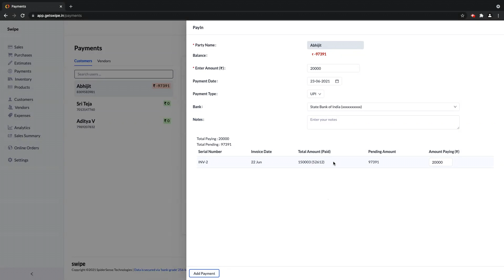Swipe-ல் Payments-ஐ எவ்வாறு நிர்வகிப்பது | Tamil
Swipe என்பது SME களுக்கான எளிய மற்றும் இலவச GST billing பயன்பாடாகும். Swipe மூலம், invoice , purchase orders மற்றும் estimates உருவாக்கலாம் . Inventory, customers மற்றும் vendors நிர்வகிக்கலாம்.GST எளிதில் file செய்யலாம். Payments ஐ விரைவாக சேகரிக்கலாம்.உங்கள் online store ஐ அமைத்து, 60 வினாடிகளுக்குள் உங்கள் வணிகத்தை வளர்க்கவும்.

to know more.